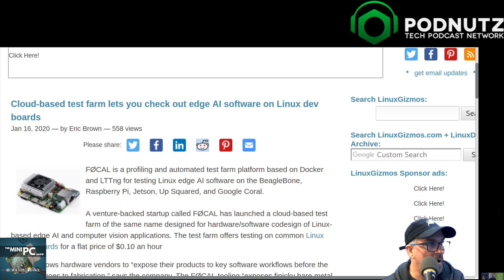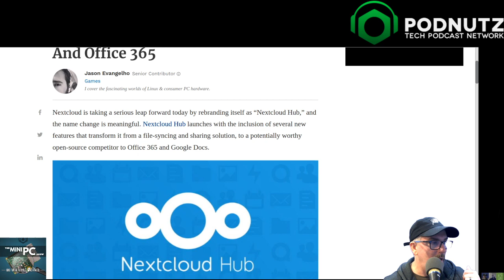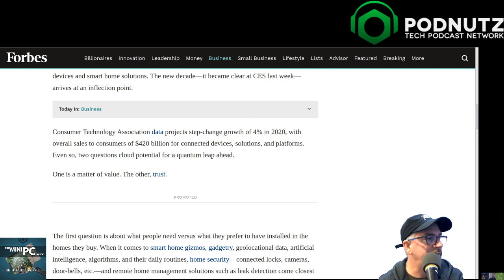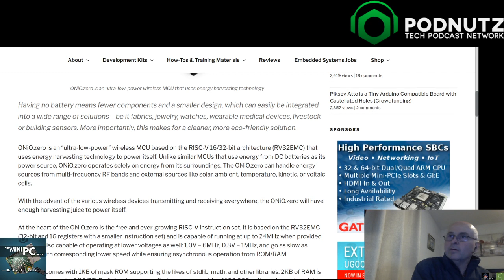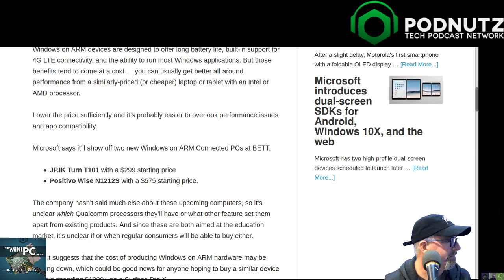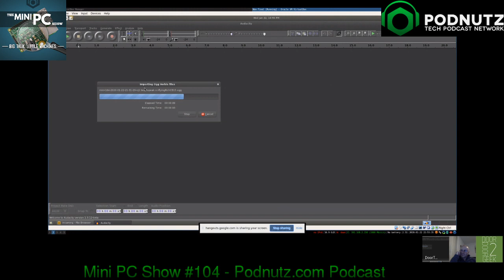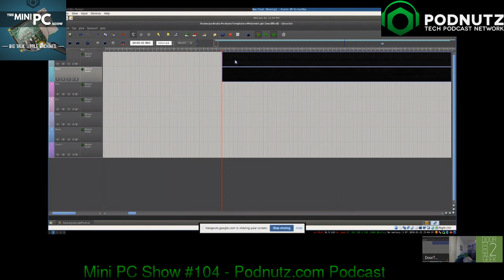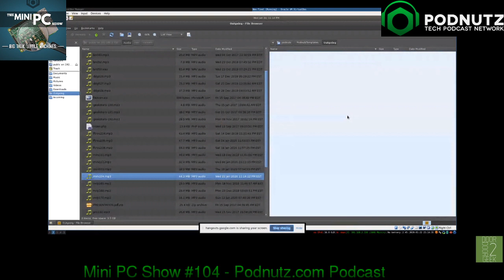Mini PC Show #104 - Podnutz.com Podcast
Thank you William DuPuie

Links:
The PinePhone starts shipping—a Linux-powered smartphone for $150
Pine64 has announced that it is finally shipping the PinePhone, a smartphone that takes the rare step outside the Android/iOS duopoly and is designed to run mainline Linux distributions. The PinePhone starts shipping January 17 in the "Braveheart" developer edition.
Cloud-based test farm lets you check out edge AI software on Linux dev boards
FØCAL is a profiling and automated test farm platform based on Docker and LTTng for testing Linux edge AI software on the BeagleBone, Raspberry Pi, Jetson, Up Squared, and Google Coral.
Edge AI server packs in a 16-core Cortex-A72 CPU plus up to 32 i.MX8M SoCs and 128 NPUs
SolidRun’s “Janux GS31 AI Inference Server” runs Linux on its CEx7 LX2160A Type 7 module equipped with NXP’s 16-core Cortex-A72 LX2160A. The system also supplies up to 32 i.MX8M SoCs for video and up to 128 Grylfalcon Lightspeeur 2803 NPUs via multiple “Snowball” modules.
Nextcloud Hub Launches To Compete Directly With Google Docs And Office 365
Nextcloud is taking a serious leap forward today by rebranding itself as “Nextcloud Hub,” and the name change is meaningful.
This New Life-Or-Death Sensor Tech Goes Into Test Homes In 2020
Japanese developer Sekisui House doubled down last week at CES on its imminent roll-out of a game-changing—life-altering—smart home health technology.
MNT Reform 2 Open Source DIY Arm Linux Modular Laptop Coming Soon (Crowdfunding)
We first covered MNT Reform in fall of 2017, when it was a prototype for a DIY and modular laptop powered by NXP i.MX 6QuadPlus processor, and with plans to eventually use i.MX 8 hexa-core processor.
Intel Phantom Canyon 11 NUCs With 10nm+ Tiger Lake CPUs & Xe GPU Detailed, Up To 28W CPUs & Up To 8 GB Discrete Graphics Options
Intel is readying a series of next-generation NUCs known as Phantom Canyon which would be featuring Tiger Lake CPUs and Xe GPUs. The latest NUCs are detailed by FanlessTech who have reported the full specifications of the upcoming NUC 11 designs.
Introducing the Intel NUC 9 Compute Elements, Mini PC Kits, and 3rd-Party Ecosystem
Intel’s NUC mini PC range is familiar to anyone who has looked for a very small compact and functional PC.
ONiO.zero offers a RISC-V Microcontroller that runs without battery
Energy harvesting as been an exciting area people have tried to venture into mostly because of the possible applications that can arise from it.
ECS unveils Liva Q1 palm-sized PCs with dual display (or Ethernet) ports
PC maker ECS showcased several new mini PCs at the Consumer Electronics Show earlier this month, including the previously announced ECS Liva Z3 Plus and Liva Z3E Plus with 10th-gen Intel Core Comet Lake chips.
ECS Unveils LIVA Q1L Mini PC with Dual Gigabit Ethernet, LIVA Q1D with HDMI & DisplayPort
ECS introduces one of the smallest Intel mini PCs with LIVA Q Apollo Lake mini PC in 2017, followed by LIVA Q2 Gemini Lake micro PC the following year both just 70x70x31~33mm in size. Ian reviewed LIVA Q2 Micro PC with Windows 10 and Ubuntu 18.
Microsoft introduces two new ARM-powered, 4G-enabled laptops for edu